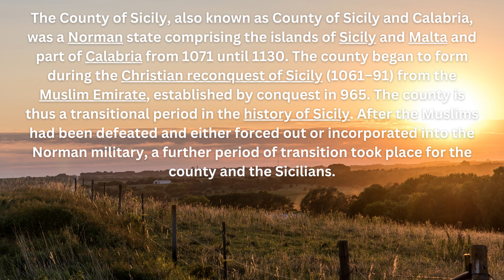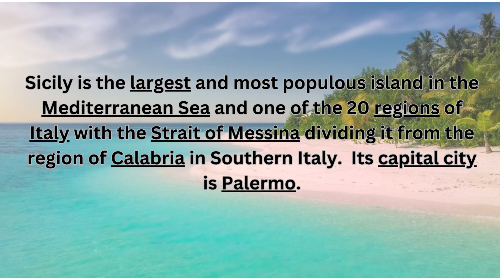The Day You Went Away Sicily